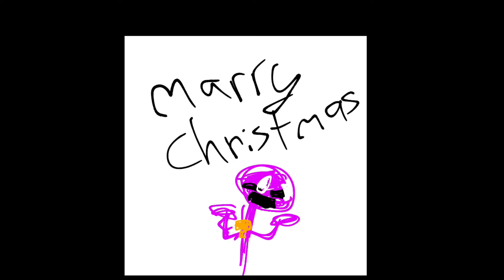Micheal makes a card for William but writes “merry” wrong